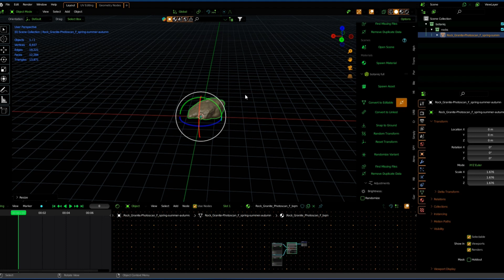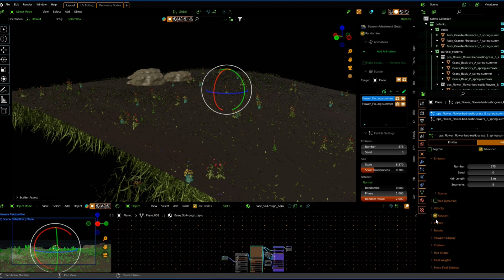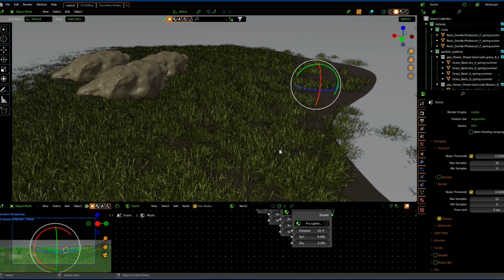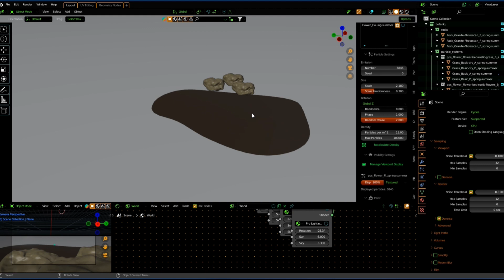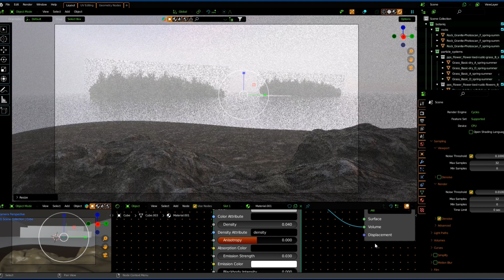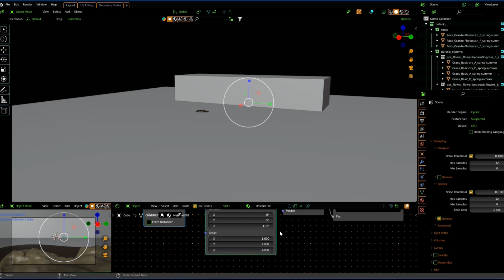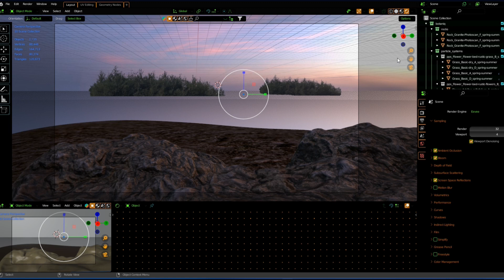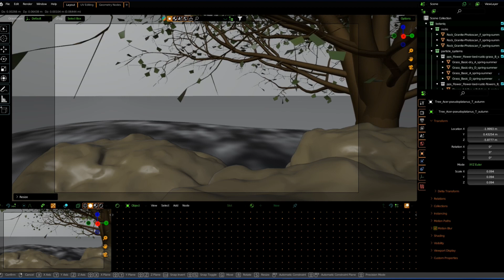Create a Beautiful Island Scene in 15 Minutes (Blender 3.3 Tutorial)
Made in blender 3.3
Render engine - Cycles (128 samples)
Time Taken - 15 min
Render time - 8 hr😭